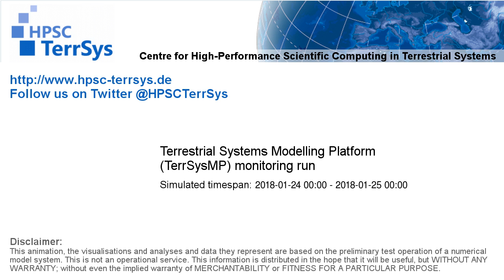TerrSysMP monitoring run 2018-01-24 - remaining unsaturated storage - NRW (24h)